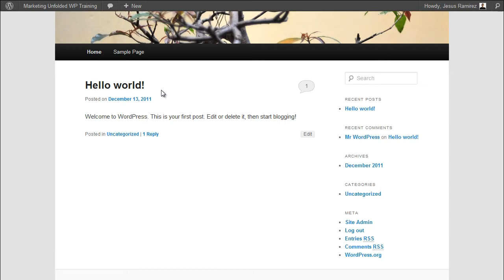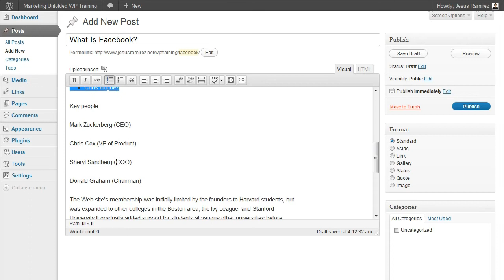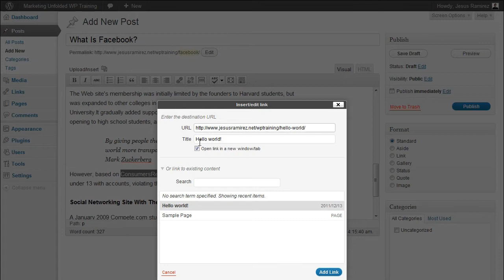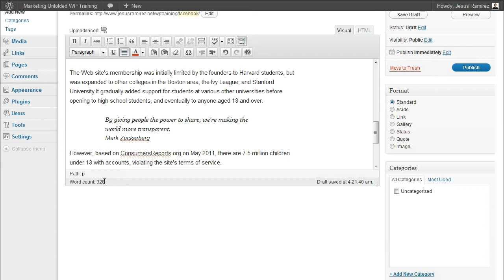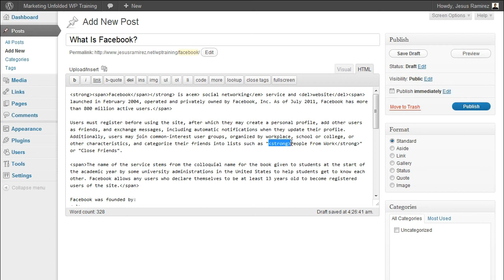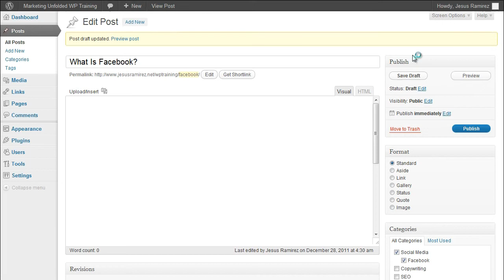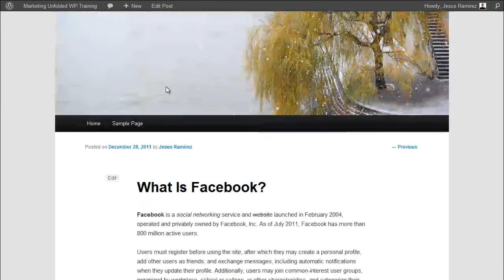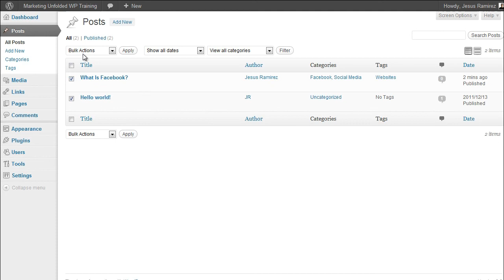WordPress Video Tutorial Training Series - 02 - Creating and Editing Posts